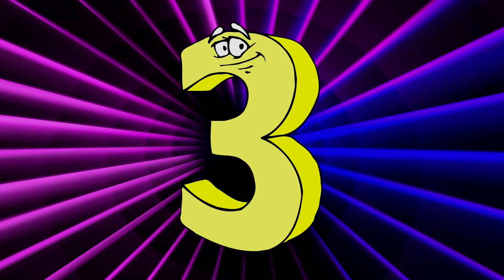HenryO'Keefe 10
Hey Yeah!  Get a load of my Irish Uncle HenryO'Keefe.  This character keeps me chucklin' whenever he's around.  Follow @henryokie down the crooked path to ruin on Twitter and Facebook.